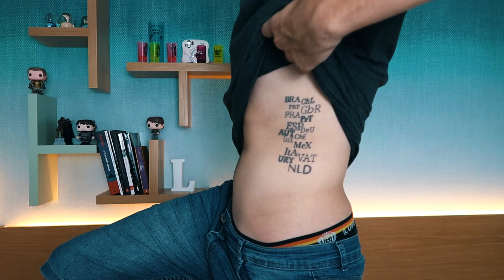TOUR PELAS MINHAS TATUAGENS | Quantas são? O que significam? Doeu para fazer?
Mostrando todas as minhas tatuagens e contando um pouco sobre cada uma delas. Dói fazer tatuagem? Quantas eu tenho e o que significam?